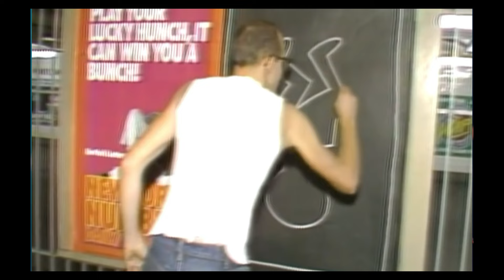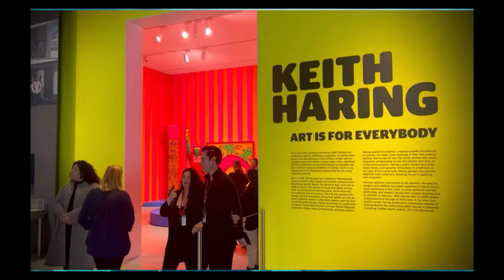UNCOVERING KEITH HARING'S LEGACY 4K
UNCOVERING KEITH HARING'S LEGACY, join us as I reveal Keith Haring's life from his birth to his tragic death at just 31 years old.